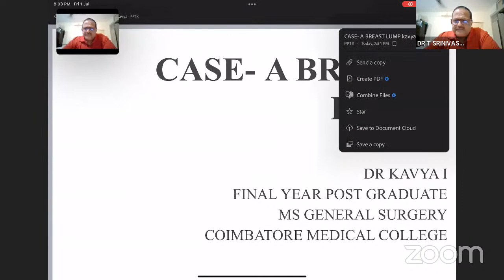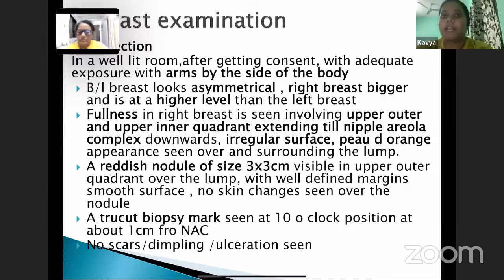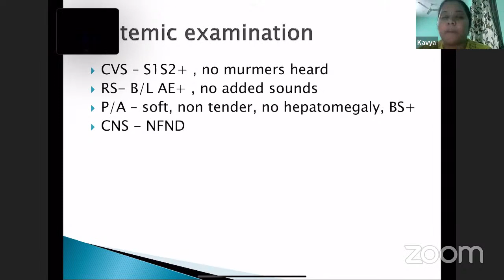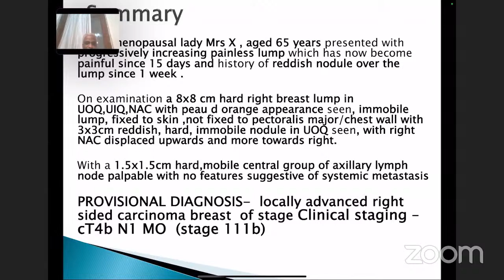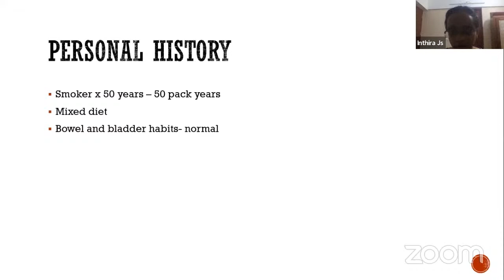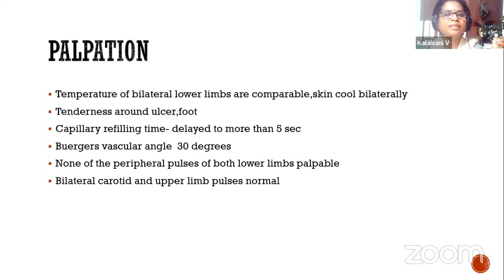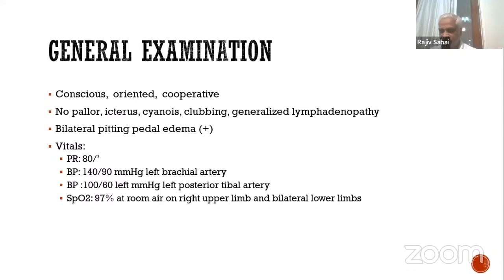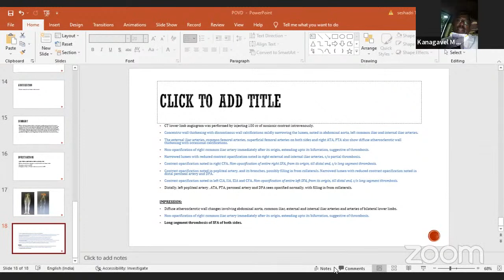PG CLINICS CARCINOMA BREAST PERIPHERAL ARTERY DISEASE